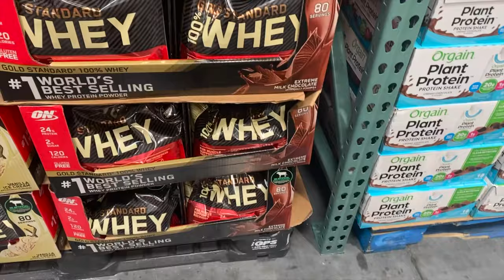Novice Figure Prep - EP. 5 ⎜ Full Day of Eating + Upper Body Workout ⎜Mental struggles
I take you through a day in the life on my day off and show you a full day of eating on my training days. I take you to Costco (literally a bodybuilders heaven!) I also take you through a full upper body workout.   I also included my check ins with my coach Alex, a physique update, diet break update and share the mental struggles i've been dealing with this week.